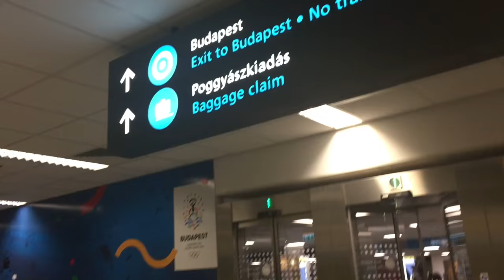BUDAPEST 2016 🇭🇺 vlog || Lucrezia Benedetti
Questa è la spiegazione del fatto che sono mancata un'intera settimana aw ahha.
E' stata una bellissima esperienza e credo di essermi innamorata di Budapest, assolutamente.

Spero di riuscire un minimo a coinvolgervi nel mio viaggio in questo video.

A 100 LIKES ci arriviamo? Non dimenticatevi di ISCRIVERVI, CONDIVIDERE E COMMENTARE
Ve se ama.
NUOVI VIDEO OGNI L U N E D I’ e G I O V E D I’ (orari decisi dalla mia sfiga)
Buona visioneee!

PERISCOPE: @lucreziab99 (nuove live ogni giorno, aw) VERIFIED

ASK: ask.fm/LucreziaBenedetti